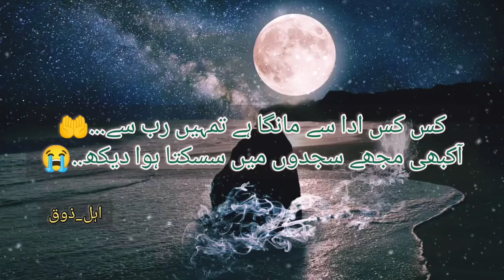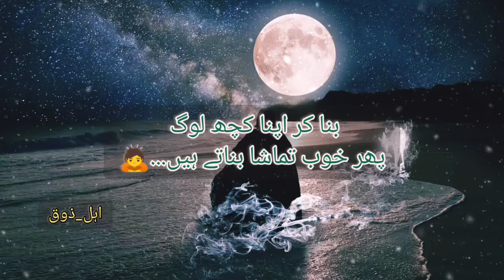sadpoetry | hearttouching poetry